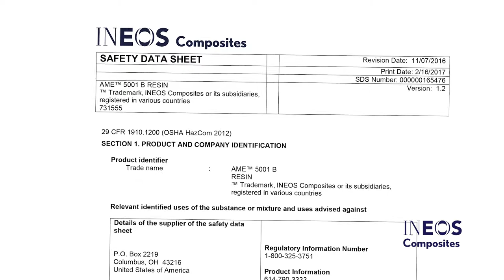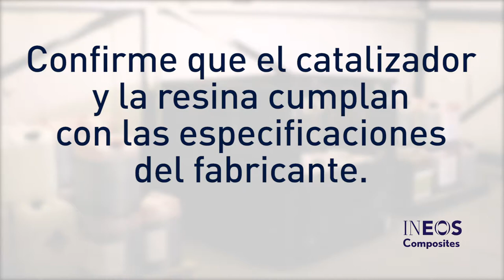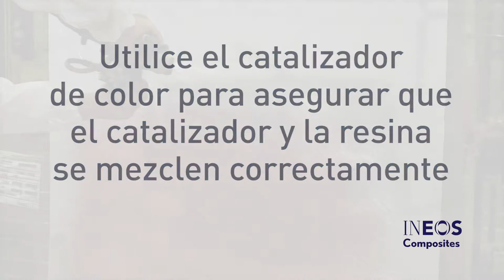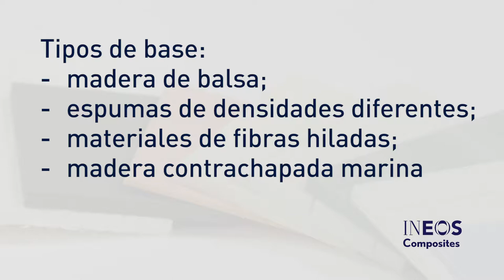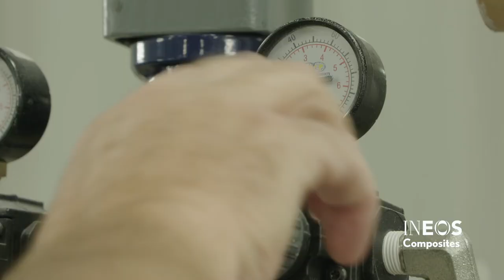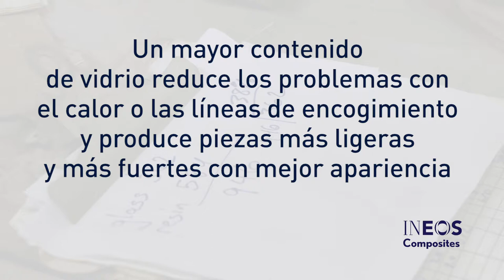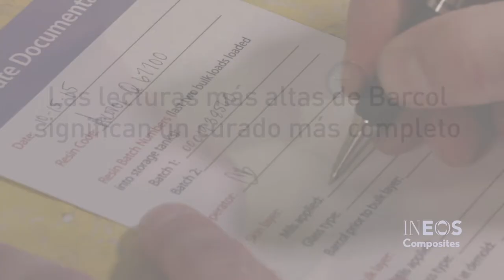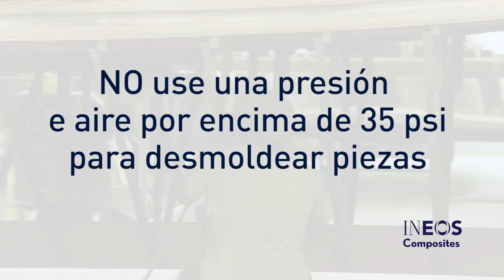Procedimiento de laminación de INEOS Composites